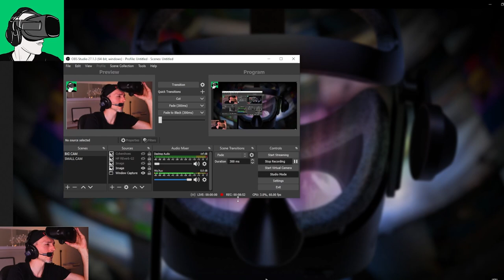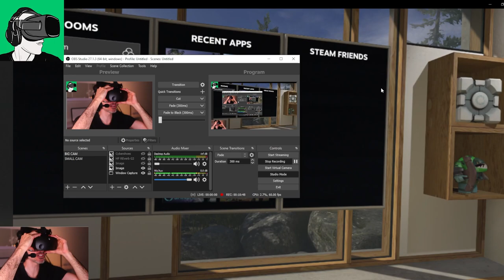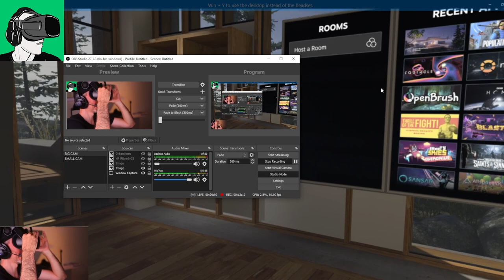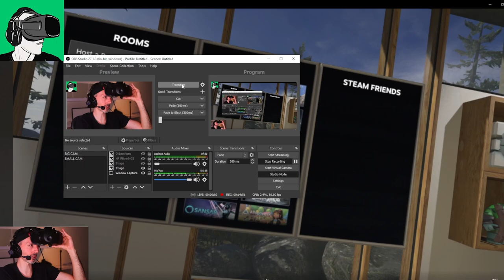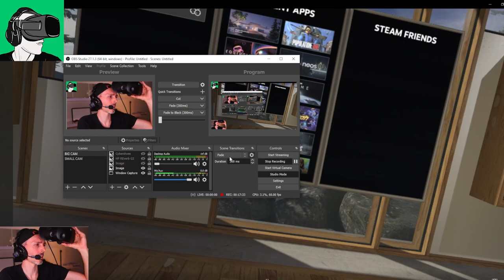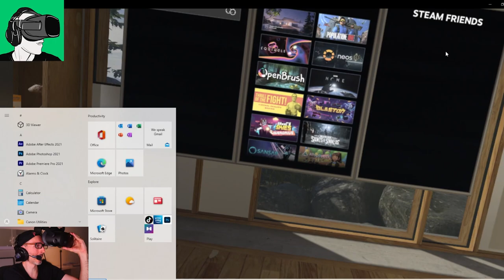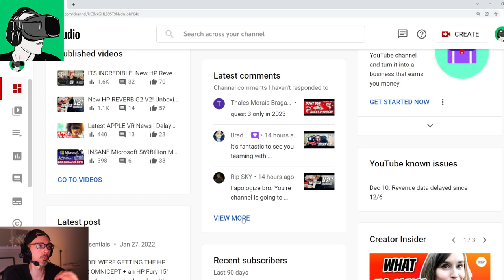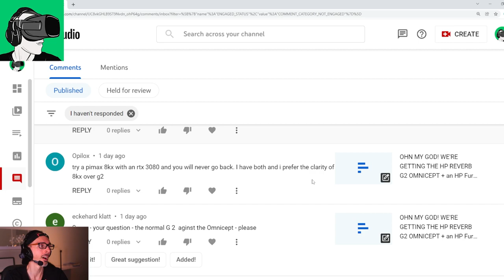EXTRA FOV with the HP Reverb G2 V2! Here's what you NEED to know!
Get WIDER FOV with the HP Reverb G2 V2 removeable gasket spacer! Really?

Timestamps (Comment shout outs and Subscriber welcome at the end of the video)
0:20 Link to enter to win a brand new HP Reverb G2 V2.0, Cybershoes with the Gaming Station, SD$50 voucher to Meta Oculus Quest 2/VivePort/SteamVR store
1:10 Hp Reverb G2 V1 Gasket and facial interface
1:25 VR Cover Gasket/Facial interface with removable PU cushion leather replacement interface;
2:22 Hp Reverb G2 v2 facial interface gasket with a removable gasket;
 3:01 Wearing Glasses with the Hp Reverb G2 v2;
3:20 Magnetic hp reverb g2 v2 removeable gasket spaver;
4:10 can you put the hp reverb g2 v1 gasket on the hp reverb g2 v2?
4:40 Differences between the hp reverb g2 v1 and hp reverb g2 v1 gasket, wider/light gap under the nose and immersion;
6:30 Hp reverb g2 version 2 is FOV when wearing the spacer;
7:20 What happens when removing the removable hp reverb g2 v2 spacer with vr-wave lens prescription adapters?
8:45 Hp reverb g2 v2 TEST using using the removeable spacer and the vr-wave lens prescription adapters;
9:55 Hp reverb g2 v2 Confort  TEST without the removeable spacer and no vr-wave lens prescription adapters;
11:30 Confirmed better FOV (Field of view) when using the HP reverb g2 v2 without the removeable spacer;
13:30 Hp reverb g2 v2 TEST with the removeable spacer on and NO VR-Wave lens prescrioton adapters
 15:08 How it feels to wear the hp reverb g2 v2 with and without the spacer explanation;
16:28 Hp Reverb G2 v2 TEST wearing specs (glasses) and with the removeable spacer on;
 17:30 Distance of the glasses to the hp reverb g2 v2 lenses when using the removeable spacer;
18:35 TEST hp reverb g2 v2 without the removeable spacer wearing glasses;
19:10 comfort, graphics and fov review/first impressions when wearing glasses without the hp reverb g2 removeable gasket spacer;
20:00 coating lens protection tip for the hp reverb g2 v2;
20:51 recap summary using the hp reverb g2 v2 with and without the removeable gasket spacer with and without specs inclusive of comfort, graphics and fov;
 21:50 VR Essentials new Subscriber Welcome;
22:57 VR Essentials viewers and subscribers comment shout outs (Q&A);

HEADPHONES & CONTROLLER
BATTERIES
1.5V rechargeable AA batteries

4K HDMI cable